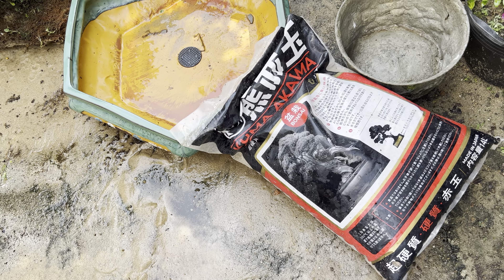CHUYỂN CHẬU CÂY HẢI CHÂU CỤM RỪNG SANG ĐẤT NHẬT